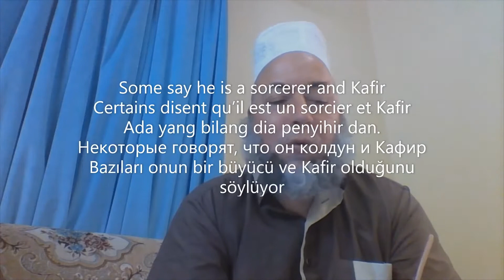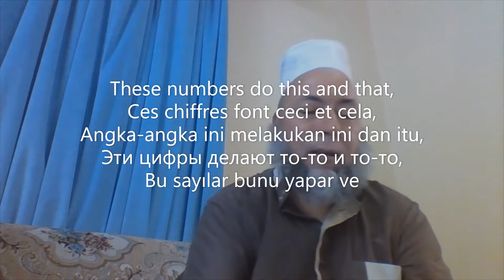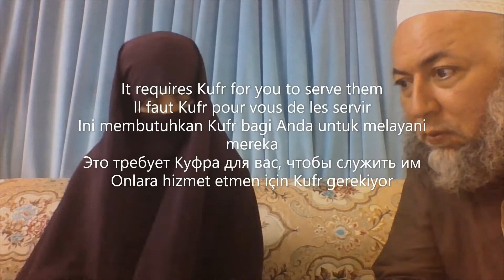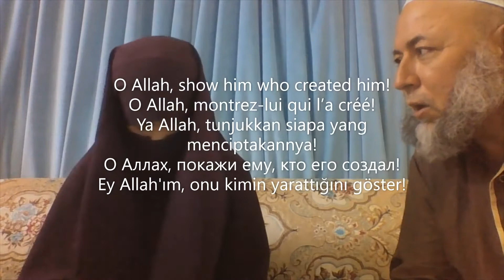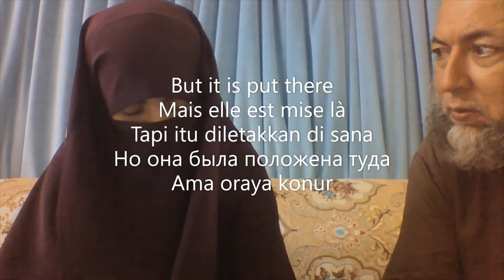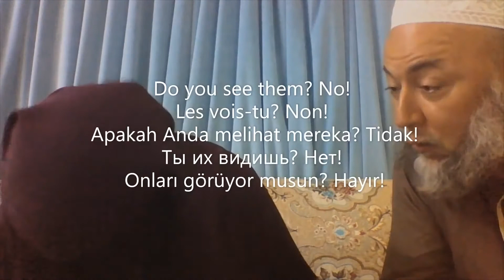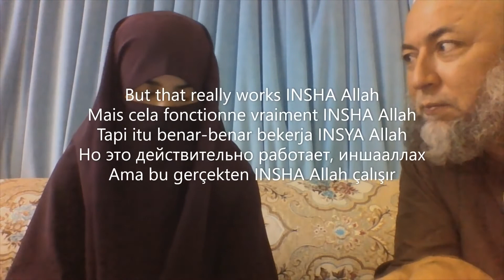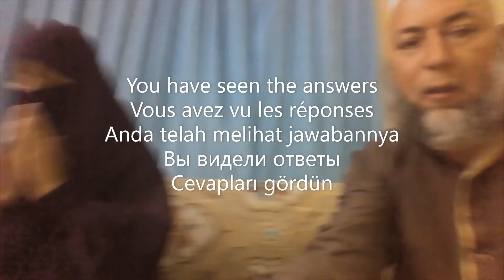Catching Jinn for Books of AlBuni and Emrald Tablet by Ben Halima Abderraouf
This video talks about catching Jinns for some books of sorcery which was greatly used by sorcerers.

"The Sun of Great Knowledge" by Ahmed Ibn Ali Ibn Usuf Albuni

This is a book which was used by many sorcerers to use sorcery through shirk and Ash Sheikh Ben Halima Abderraof catching jinns related to them and neutralize them.

Ruqya Campaigns by As Sheikh Ben Halima Abderraouf.

We have 5 goals in our campaigns around the world
1. to help people suffering from shirk, jinn and evil eye problems
2. Save the Eeman of Muslims from shirk
3. Dahwa to Non Muslims
4. Stop Shihr by sorceress those who practice shirk
5. Teaching everyone an allowed way of using Dua and Al Quran to heal people around the world.

These video course of Ash Sheikh Ben Halima Abderraouf, talks about Islamic Healing against Sihr (Black Magic), Jinn and Ayn (Evil Eye)

The complete course contain 7 videos as below.

Hope this video helpful to avoid shirk and do Islamic healing according to Al Quran and Sunnah

Jazakallah hair

ben halima abdul rauf
ben halima abdul raof
ben halima abdolrauf
Methods of islamic healing,
jinn catching,
djinn catching,
healing for jinns,
islamic healing,
dealing with jinn,
devil catching,
sayatheen catching,
satan catching,
sayithan catching,
ruqya campaign,
islamic healing,
ruqya dua,
ruqya for bad dreams,
ruqya for shihr,
ruqya for black magic,
ruqya for evil eye,
ruqya for ayn,
ruqya for jinn,
ruqyah for black magic,
ruqyah shariah,
ruqyah for baby sleep,
ruqyah for illness,
ruqyah for sleeping problems,
ruqyah surah,
ruqyah dua,
ruqyah for money problem,
ruqyah for blockage,
ruqyah for baby crying,
ruqyah course,
ruqyah for depression,